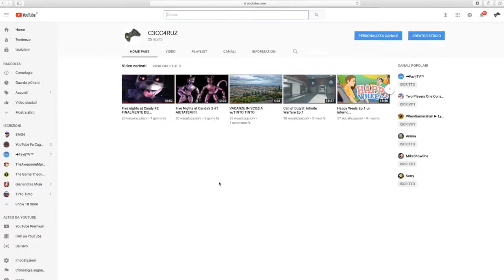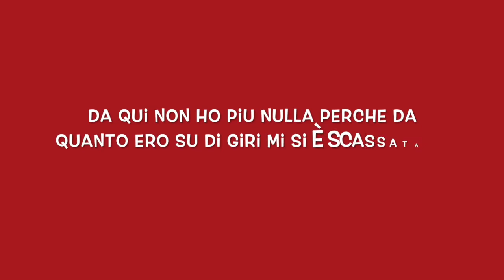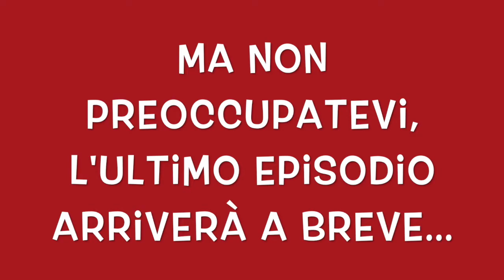Five Nights at Candy's 3 #4 LA NOTTE IMPOSSIBILE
secondo video un po in ritardo per questa settimana spero vi piaccia..
l'ultimo ep della serie arriverà presto